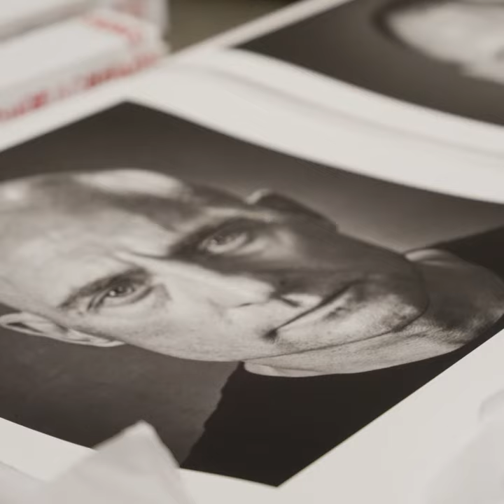Soccer Aid for UNICEF | Faces of Soccer Aid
Some of the world’s biggest stars from the entertainment and sporting worlds have been photographed by legendary celebrity portrait photographer, Andy Gotts MBE.

The stunning portraits, which were taken at Soccer Aid for UNICEF 2021 and 2022, will be exhibited at Maddox Gallery, Westbourne Grove, London. The 32-portrait exhibition – ‘Faces of Soccer Aid’ – is free to the public and runs from Friday 30 September – Sunday 9 October. All proceeds from the sales of the signed prints will support UNICEF’s work helping children around the world to get the best start in life.